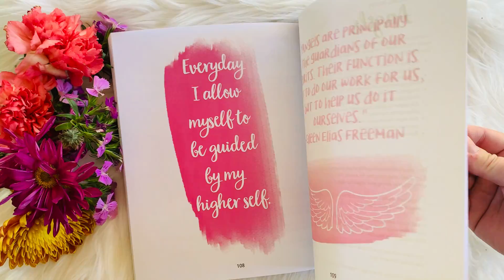Tend To Your Vibration - a guidebook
TENDING TO YOUR VIBRATION IS A WAY OF LIFE. THIS GUIDE SHARES 30 EMPOWERING LESSONS THAT WILL HELP YOU CONFIDENTLY MOVE THROUGH LIFE WITH JOY AND EASE.